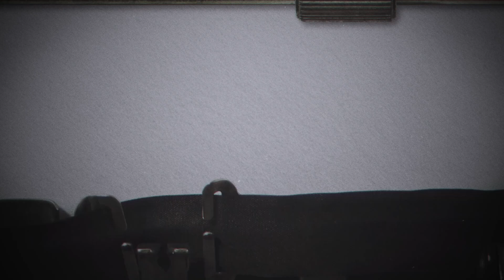ပြည်သူ့နွေဦးတော်လှန်ရေး ၂နှစ်ပြည့် လူထုတိုက်ပွဲ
အသံတိတ်သပိတ်မှာ ပါဝင်ကြဖို့ PVTV ရဲ့ တပ်ပျက်လုလု ဖိုးတက်ပုအစီအစဉ်တင်ဆက်သူ ကိုအောင်နေမျိုး က အခုလို တိုက်တွန်းထားပါတယ်။
"တသံတည်းညီ တချီတည်းရုန်း"
ဖေဖော်ဝါရီလ (၁) ရက်၊
မနက် (၁၀) နာရီကနေ ညနေ (၃) နာရီအတွင်း။
◼ဘယ်လိုပါဝင်ကြမလဲ
ကျနော်တို့တွေအားလုံး အပြင်ကို (လုံးဝ) မထွက်ကြဘူး။
ကိုယ့်အိမ်၊ ကိုယ့်အလုပ်ခွင်၊ ကိုယ့်ဆိုင်၊ ကိုယ့်ရုံးစတဲ့ ကိုယ်ရှိနေတဲ့ နေရာမှာပဲ နေကြမယ်။
အဲ့ဒီနေ့၊ အဲ့ဒီအချိန်တွင်းမှာ လမ်းတွေထက်မှာ၊ အများပြည်သူနေရာတွေမှာ လူသူကင်းမဲ့ ခြောက်သွေ့နေရမယ်၊ တိတ်ဆိတ်နေရမယ်။
◼အဆုံးသတ်တိုက်ပွဲ
အခု (၂၀၂၃) ခုနှစ်ကို “အဆုံးသတ်တိုက်ပွဲအတွက် အဆုံးအဖြတ်နှစ်” သတ်မှတ်ထားကြတဲ့အတိုင်း အားကုန်ထုတ်၊ ရုန်းကန်တိုက်ပွဲဝင်သွားကြဖို့ ဖြစ်တယ်။
ဒါ့ကြောင့် လူထုတရပ်လုံးအနေနဲ့ “တသံတည်းညီ တချီတည်းရုန်း” ကြပြီး အဆုံးသတ်တိုက်ပွဲကို အတူလှမ်းချီကြပါစို့လို့ တိုက်တွန်းနှိုးဆော်အပ်ပါတယ်။